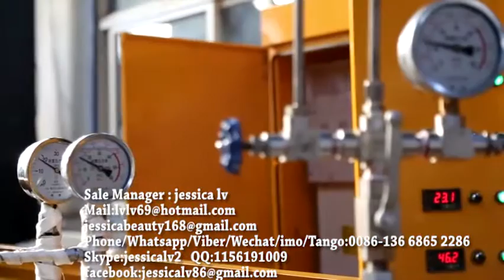PE FOAM EXTRUSION MACHINE,Foaming Machine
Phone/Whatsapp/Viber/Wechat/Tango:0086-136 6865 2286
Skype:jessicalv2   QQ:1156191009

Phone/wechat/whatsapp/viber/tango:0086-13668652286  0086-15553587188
Skype: jessicalv2
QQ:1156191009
YAHOO Messenger:jessica863122